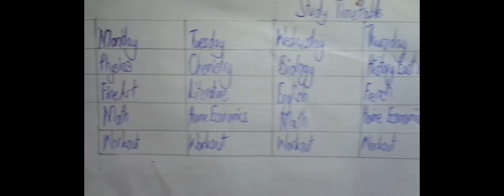How to reach your study timetable goals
Life is all about planning even if if it is studying. In today's video I detail how you can reach your study timetable goals.
My name is Buyinza Charity and I am in S.2 studying at Gayaza High School.
Infact S.3 if it wasn't for the pandemic.
Connect:
Facebook Buyinza Charity